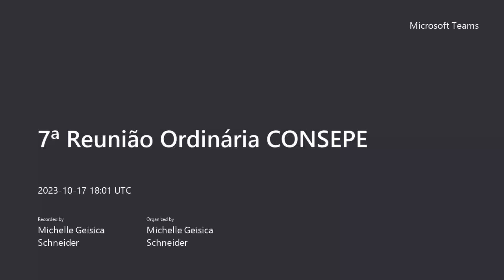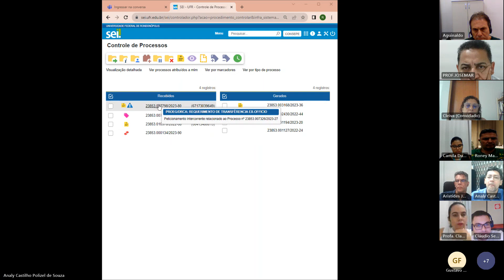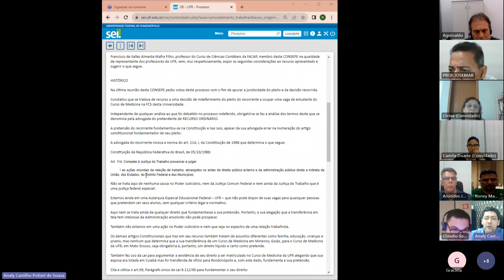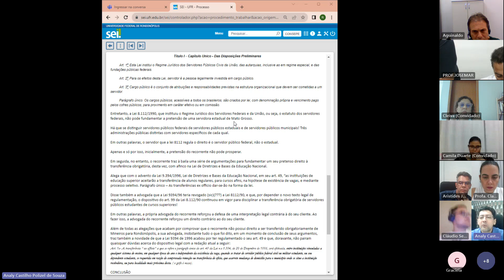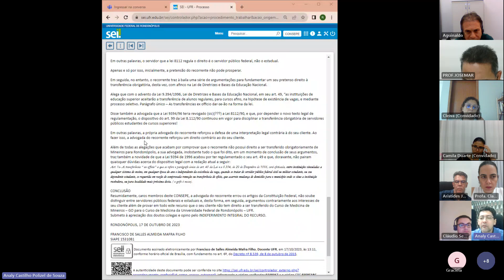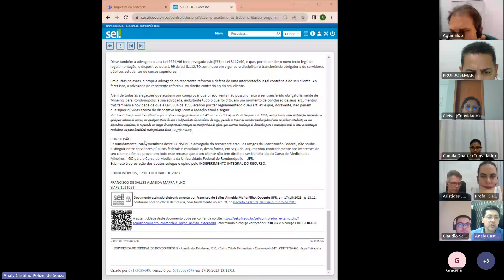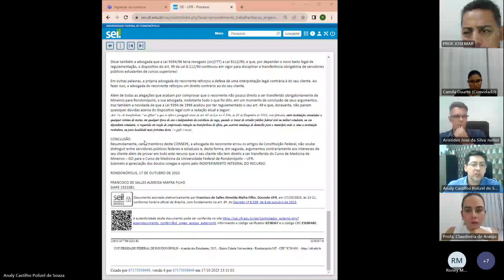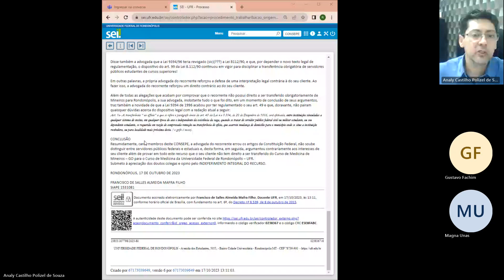7ª Reunião Ordinária CONSEPE - 2023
7ª Reunião Ordinária CONSEPE - 2023